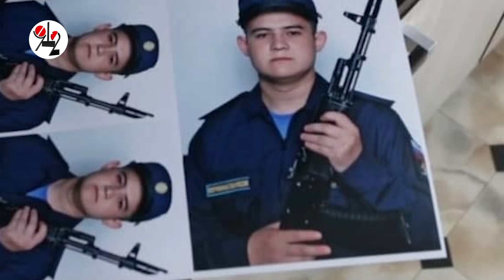24,5 г неволи, солдату застрелившему восьмерых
В Чите оглашен приговор Рамилю Шамсутдинову, тюменскому солдату-срочнику расстрелявшему из автомата восьмерых сослуживцев и командиров